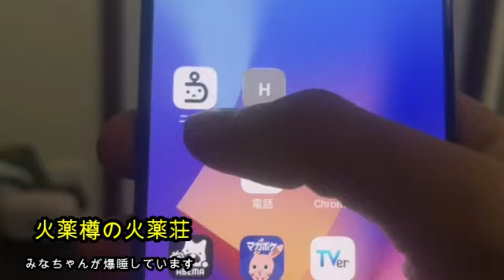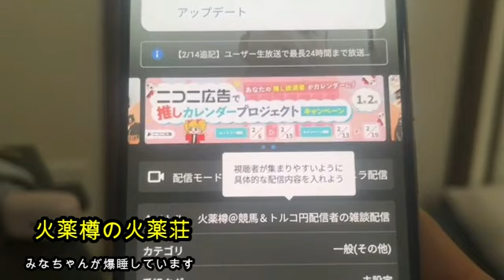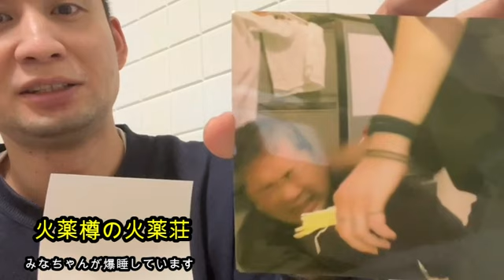【現状報告】火薬樽!!みなちゃんの現状報告があります！